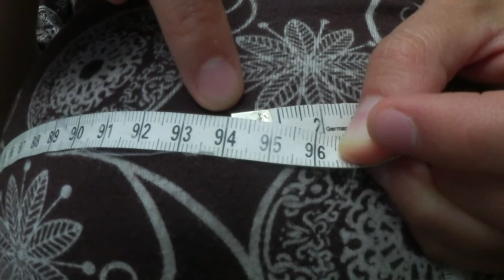Neue Blutwerte von meiner Schilddrüse - Schwangerschaftsupdate SSW 34+5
Neue Blutwerte von meinem Arzt zeigen Verbesserung der Schilddrüse - mehr in meinem Schwangerschaftsupdate SSW 34+5 Update.
☀ KOSTENLOSES WEBINAR „NATÜRLICH ZUM WUNSCHKIND“ ☀
- Wie du deinen Kinderwunsch natürlich erfüllen kannst -

☯ UNSER KINDERWUNSCH KONGRESS PAKET ☯
32 Expertinnen teilen ihr Wissen zum schwanger werden, schwanger bleiben und natürlich gebären

☯ UNSER Videokurs „Wann bin ich fruchtbar?”☯
- Kurs zum Erlernen von NFP in nur 30 Tagen -

☯ UNSER KINDERWUNSCH STARTER SET ☯
- Mit Körperbeobachtung deinen Eisprung feststellen -